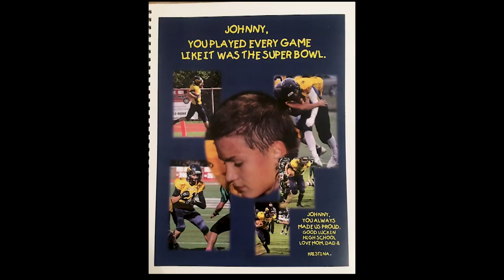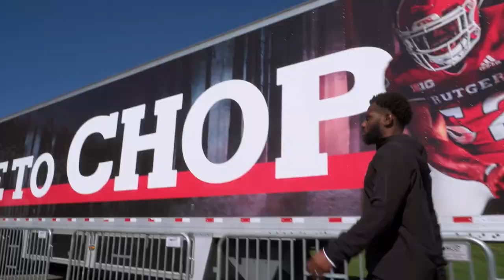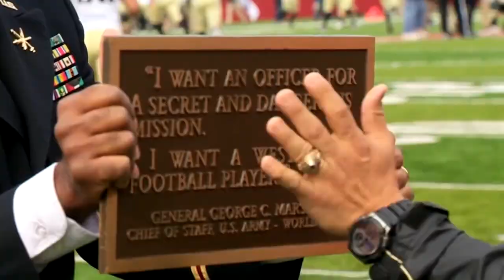The Rutgers Football Story - Episode 7